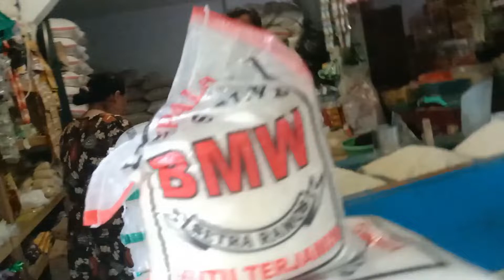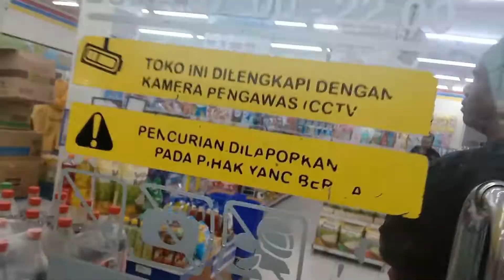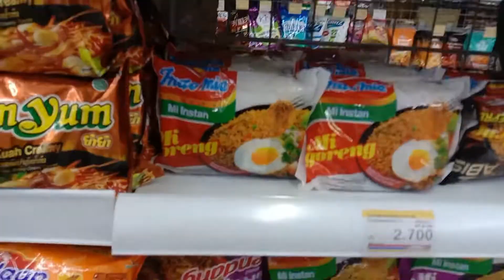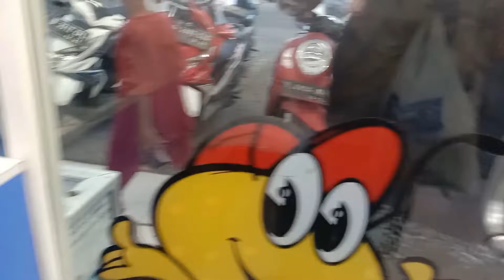Belanja beras di agen dan belanja di indomaret